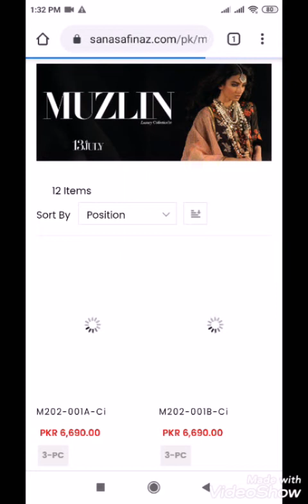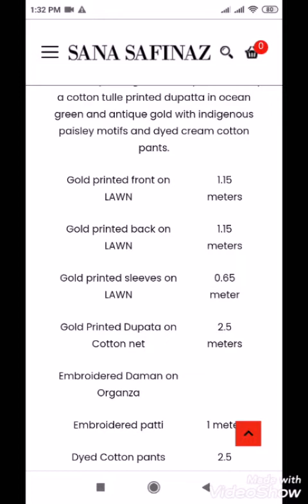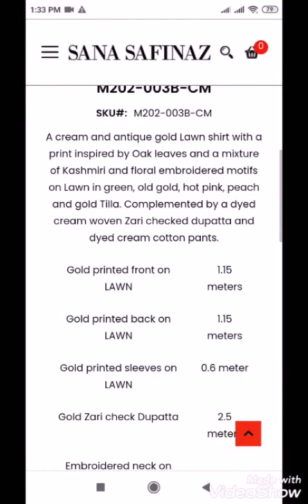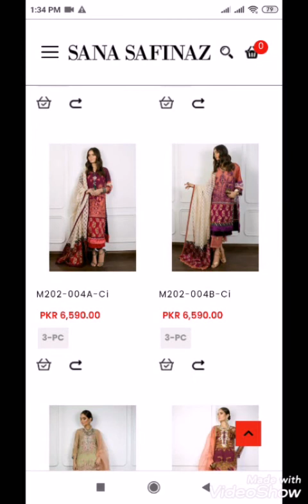Sana safinaz luxury muzlin collection 2020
sana safinaz owner,
sana safinaz ad,